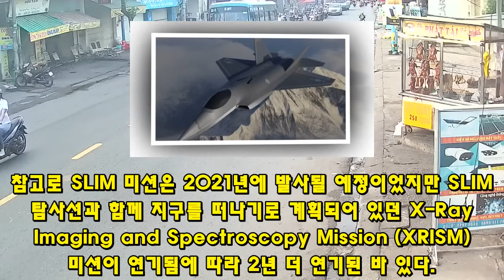KF-21 전투기 엔진 국산 램제트 수직이륙 3.59 비행!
1049KF-21 전투기 엔진 국산 램제트 수직이륙 3.59 비행!